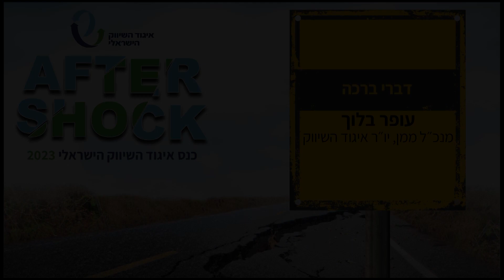כנס השיווק 2023 - After Shock | עופר בלוך, מנכ"ל ממן, יו"ר איגוד השיווק הישראלי